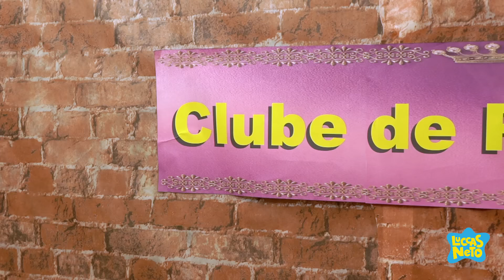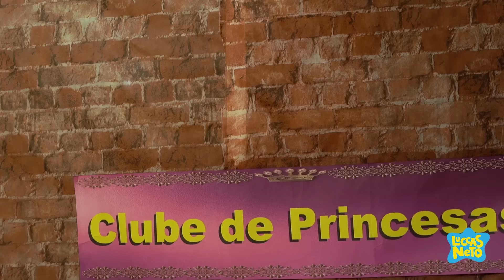APRENDEMOS A RESPEITAR AS DIFERENÇAS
FICHA TÉCNICA:
Direção: Luccas Neto
Operador de Câmera: Guilherme Gonçalves (Guijo) e Kenneth Lacerda
Operador de Áudio: Paulo Márcio
Roteirista: Luccas Neto
Ass de Produção Artística: Leonardo Brito
Produção Executiva: Theodora Chevalier
1º Assistente de Produção: Márcio Magalhães
2ºs Ass de Produção: Leandro Siqueira e Junior Santos da Silva
Continuista: Dayane Oliveira (DaySilvz)
Contra Regra: Hebert Cezar
Coordenador de Pós Produção: Jorge Santana
Edição e Finalização: David Israel, Vitor Foguel, Pablo Gonzalez e Alex Ferreira
Camareira: Marcia Tondato

ELENCO:
Príncipe Lu: Luccas Neto
Princesa Encantada: Giovanna Alparone
Princesa Lena: Jéssica Diehl
Princesa Mabata: Karol Alves
Mordomo do Rei: Andrio Sena
Líder do Clube das Princesas: Vivian Duarte
Figuração 1: Dayane Oliveira
Figuração 2: Hebert Cezar
Figuração 3: João Pessanha